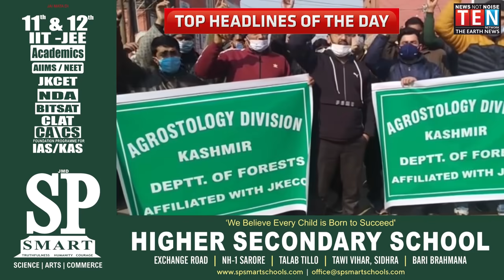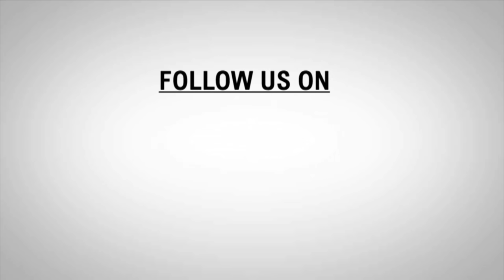TOP HEADLINES OF THE DAY | JAMMU AND KASHMIR | 20-JAN-2021